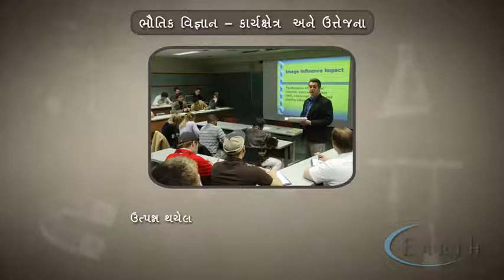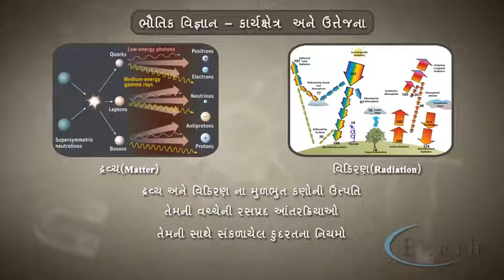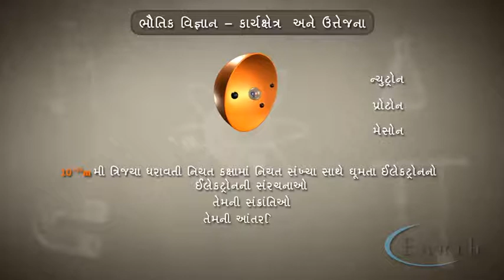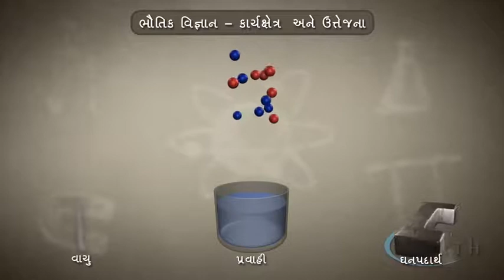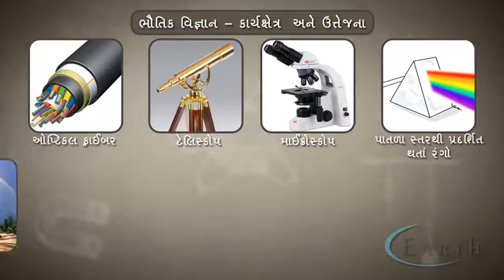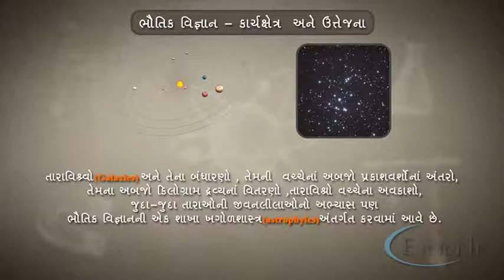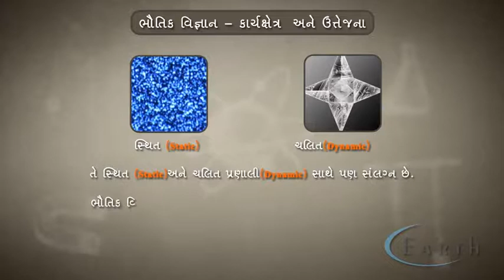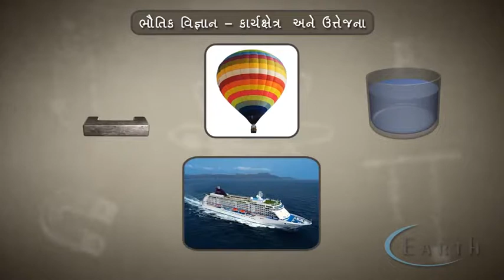Physics - Scope and Excitement |Physical World-11 Science |ભૌતિક વિજ્ઞાન-કાર્યક્ષેત્ર અને ઉત્તેજના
Physics - Scope and Excitement - 11 Science Physics
ભૌતિક વિજ્ઞાન-કાર્યક્ષેત્ર અને ઉત્તેજના
Physical World
Information of Online Physics classes

This introduction to physics is for anyone with a desire to learn physics.
1.1 What is physics ?
1.2 Scope and excitement of physics
1.3 Physics, technology and society
1.4 Fundamental forces in nature
1.5 Nature of physical laws
Our aim to extend helping hand to students by making thing easier and faster to understand every student has his own pace, so we have introduced this platform, which can be used any number of times and round the clock (24 X7).
You are a student in high school and you need  a solid introduction to help you tackle the jargon you hear from your teacher.
You are in college and you feel like you are falling behind. Get back on tract here before it is too late
You are just curious about physics. You have never learned physics before and you need some good guidelines to get started without the exorbitant cost of taking a course.
Just like mathematics, it is hard to separate physics from  the world we are living in.
Everything started with the study of natural philosophy.
Natural philosophy used to be the study of unanswered questions about nature.